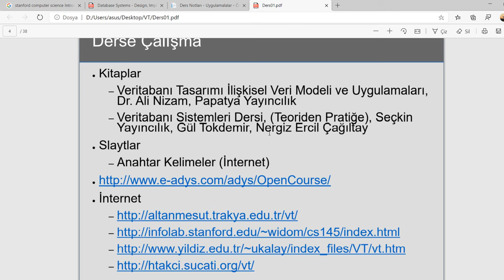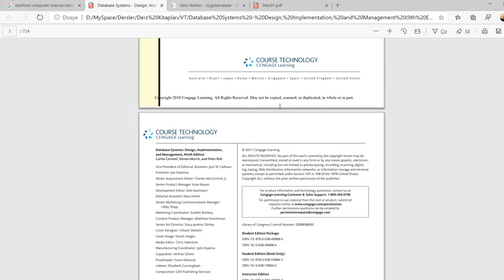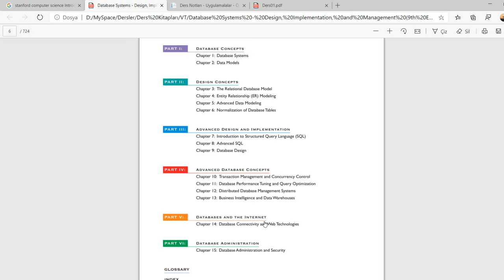Ders 01.01 Giriş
Derse Giriş, Tanıtım, Kaynak